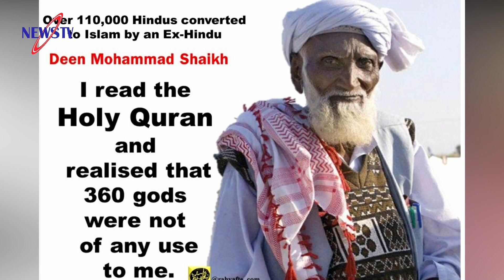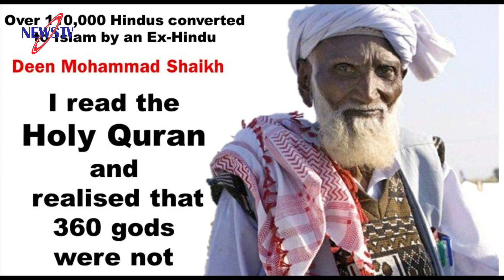হিন্দুধর্ম থেকে ফিরে লক্ষাধিক মানুষকে ইসলামে ফেরালেন যিনি!